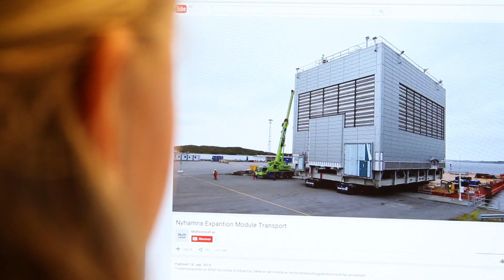Marie Bjørshol | Livet i Multiconsult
Marie Bjørshol har det siste året jobbet med å prosjektere tre gigantiske kompressorbygg, hvert på rundt 1.000 tonn, som er transportert fra verftet i Verdal til Nyhamna Gassbehandlingsanlegg.